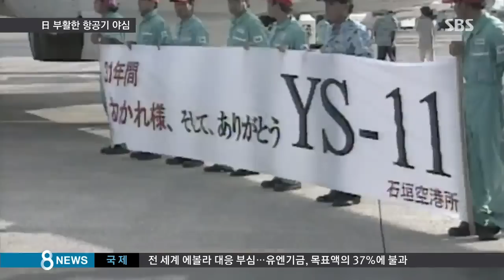[글로벌] 일본, 40년 만에 개발한 민항기 공개…부활한 야심 (SBS8뉴스|2014.10.18)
일본이 40년 만에 개발한 민항기를 오늘(18일) 처음 공개했습니다. 일본 항공산업이 2차 대전 이후 최대 도약을 꾀하고 있습니다.

도쿄에서 김승필 특파원입니다.

미쓰비시 중공업이 오늘 나고야에서 공개한 MRJ 즉 미쓰비시 리저널 제트입니다.

길이 36m, 너비 30m로 좌석 수 90석 급 규모의 지역용 터보제트기입니다.

지난 2008년 일본의 국가프로젝트로 개발을 시작해 6년 만에 첫 완성품을 공개했습니다.

주로 저가항공사들이 운용하는 캐나다 봄바르디어, 브라질 엠브라에르 기종과 경쟁 관계인데, 이미 407대의 주문을 받아놓고 있습니다.

시험비행을 거친 뒤 2017년부터 민간항공사에 인도할 예정입니다.

[이토/ANA항공 대표 : 일본에서 만드는 비행기니까, 그런 의미에서 일본제를 우리가 운항한다는 것이 기쁩니다.]

일본은 2차대전 당시 제로센 전투기 등을 생산하며 항공산업 황금기를 누리다, 패전후 10여 년간 항공기 생산을 금지당했습니다.

이후 소형프로펠러 여객기 ys-11을 생산하며 항공산업에 뛰어들었지만 과도한 소음과 채산성 문제로 1973년 생산을 중단했습니다.

그러니까 일본의 MRJ는 40년 만에 선보이는 일본제 여객기인데, 일본은 2030년까지 230석 규모의 여객기를 개발한다는 야심찬 계획을 세워놓고 있습니다.

하지만, 계획대로 될 지는 미지수입니다.

MRJ도 기술과 경험부족으로 3년이나 완성품 제작이 늦어졌고, 국산 부품 사용도 계획보다 저조한 30%에 그쳤습니다.

(영상취재 : 한철민, 영상편집 : 최진화)